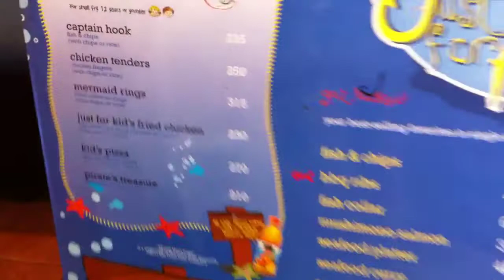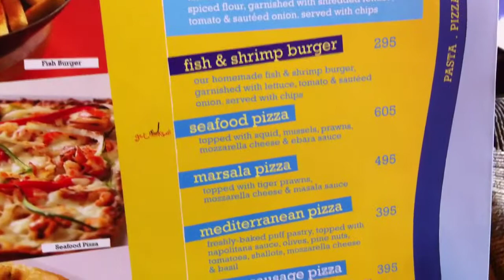Fish & Co. Greenbelt 3 Ayala Center Makati Philippines by HourPhilippines.com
Fish & Co. Greenbelt 3 Ayala Center Makati Philippines.  Fish & Co. is a seafood restaurant which was created in Singapore and is franchised in the Philippines by the Bistro Group.  Their first branch was in the posh Greenbelt 3.  Aside from the best fish and chips in town, we also like their baked oysters, mussels and crab.